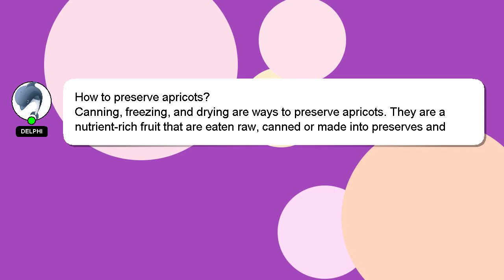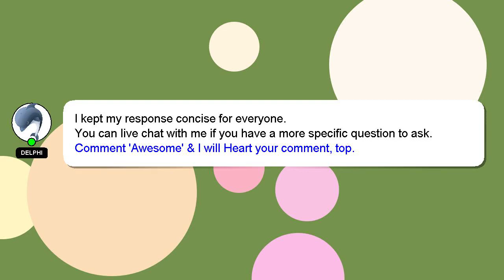How to preserve apricots?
Here's a short introduction about myself, Welcome, I'm Delphi. I am happy to help you with your questions. - How to preserve apricots?

Let me know if you have more specific questions or concerns by leaving a comment or starting a chat. I will express my appreciation for your answer by 'hearting' it.

*2 What we are experimenting :*